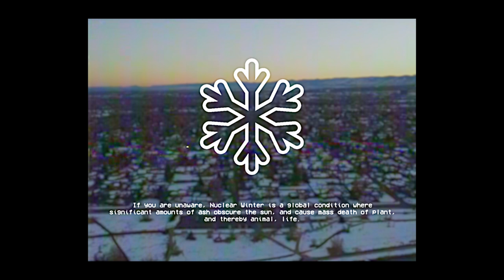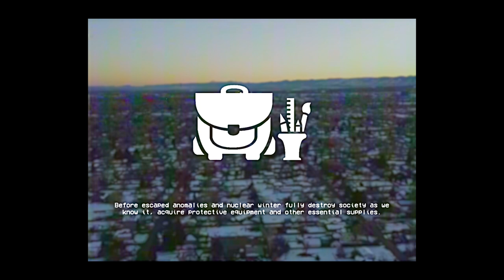Nuclear Winter - SCP EAS SCENARIO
Nuclear winter is coming...